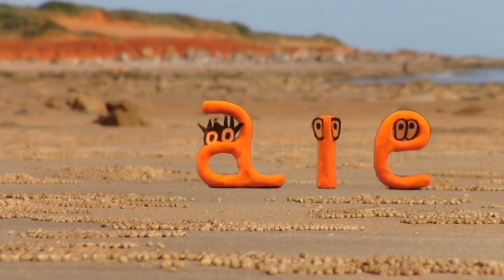Trouvez le bon mot (Stop Motion)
Hey. I'm french and I made this presentation in Stopmotion for my vidéo  in our world.
You have to find  where It was with the letters. Easy game

This my first stopmotion video and proud of it with my level. It makes me high to learn and continue my project with 3 cool puppets.

Have fun!